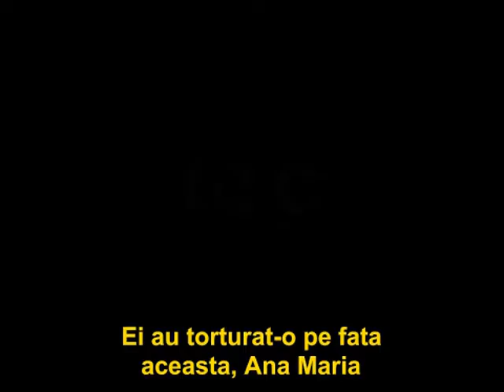Eu socotesc ca suferintele din vremea de acum nu sunt vrednice sa fie puse alaturi cu slava viitoare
Richard Wurmbrand

Romani 8

1. Acum, dar, nu este nicio osandire pentru cei ce sunt in Hristos Isus, care nu traiesc dupa indemnurile firii pamantesti, ci dupa indemnurile Duhului.
2. In adevar, legea Duhului de viata in Hristos Isus m-a izbavit de legea pacatului si a mortii.
3. Caci - lucru cu neputinta Legii, intrucat firea pamanteasca o facea fara putere - Dumnezeu a osandit pacatul in firea pamanteasca, trimitand, din pricina pacatului, pe insusi Fiul Sau intr-o fire asemanatoare cu a pacatului,
4. pentru ca porunca Legii sa fie implinita in noi, care traim nu dupa indemnurile firii pamantesti, ci dupa indemnurile Duhului.
5. In adevar, cei ce traiesc dupa indemnurile firii pamantesti umbla dupa lucrurile firii pamantesti; pe cand cei ce traiesc dupa indemnurile Duhului umbla dupa lucrurile Duhului.
6. Si umblarea dupa lucrurile firii pamantesti este moarte, pe cand umblarea dupa lucrurile Duhului este viata si pace.
7. Fiindca umblarea dupa lucrurile firii pamantesti este vrajmasie impotriva lui Dumnezeu, caci ea nu se supune Legii lui Dumnezeu si nici nu poate sa se supuna.
8. Deci cei ce sunt pamantesti nu pot sa placa lui Dumnezeu.
9. Voi insa nu mai sunteti pamantesti, ci duhovnicesti, daca Duhul lui Dumnezeu locuieste in adevar in voi. Daca n-are cineva Duhul lui Hristos, nu este al Lui.
10. Si daca Hristos este in voi, trupul vostru, da, este supus mortii, din pricina pacatului; dar duhul vostru este viu, din pricina neprihanirii.
11. Si daca Duhul Celui ce a inviat pe Isus dintre cei morti locuieste in voi, Cel ce a inviat pe Hristos Isus din morti va invia si trupurile voastre muritoare, din pricina Duhului Sau, care locuieste in voi.
12. Asadar, fratilor, noi nu mai datoram nimic firii pamantesti, ca sa traim dupa indemnurile ei.
13. Daca traiti dupa indemnurile ei, veti muri; dar daca, prin Duhul, faceti sa moara faptele trupului, veti trai.
14. Caci toti cei ce sunt calauziti de Duhul lui Dumnezeu sunt fii ai lui Dumnezeu.
15. Si voi n-ati primit un duh de robie, ca sa mai aveti frica; ci ati primit un duh de infiere care ne face sa strigam: "Ava!, adica: Tata!"
16. Insusi Duhul adevereste impreuna cu duhul nostru ca suntem copii ai lui Dumnezeu.
17. Si, daca suntem copii, suntem si mostenitori: mostenitori ai lui Dumnezeu si impreuna mostenitori cu Hristos, daca suferim cu adevarat impreuna cu El, ca sa fim si proslaviti impreuna cu El.
18. Eu socotesc ca suferintele din vremea de acum nu sunt vrednice sa fie puse alaturi cu slava viitoare, care are sa fie descoperita fata de noi.
19. De asemenea, si firea asteapta cu o dorinta infocata descoperirea fiilor lui Dumnezeu.
20. Caci firea a fost supusa desertaciunii - nu de voie, ci din pricina celui ce a supus-o - cu nadejdea insa,
21. ca si ea va fi izbavita din robia stricaciunii, ca sa aiba parte de slobozenia slavei copiilor lui Dumnezeu.
22. Dar stim ca, pana in ziua de azi, toata firea suspina si sufera durerile nasterii.
23. Si nu numai ea, dar si noi, care avem cele dintai roade ale Duhului, suspinam in noi si asteptam infierea, adica rascumpararea trupului nostru.
24. Caci in nadejdea aceasta am fost mantuiti. Dar o nadejde care se vede nu mai este nadejde: pentru ca ce se vede se mai poate nadajdui?
25. Pe cand, daca nadajduim ce nu vedem, asteptam cu rabdare.
26. Si tot astfel si Duhul ne ajuta in slabiciunea noastra: caci nu stim cum trebuie sa ne rugam. Dar insusi Duhul mijloceste pentru noi cu suspine negraite.
27. Si Cel ce cerceteaza inimile stie care este nazuinta Duhului; pentru ca El mijloceste pentru sfinti dupa voia lui Dumnezeu.
28. De alta parte, stim ca toate lucrurile lucreaza impreuna spre binele celor ce iubesc pe Dumnezeu, si anume spre binele celor ce sunt chemati dupa planul Sau.
29. Caci pe aceia pe care i-a cunoscut mai dinainte, i-a si hotarat mai dinainte sa fie asemenea chipului Fiului Sau, pentru ca El sa fie Cel intai nascut dintre mai multi frati.
30. Si pe aceia pe care i-a hotarat mai dinainte, i-a si chemat; si pe aceia pe care i-a chemat, i-a si socotit neprihaniti; iar pe aceia pe care i-a socotit neprihaniti, i-a si proslavit.
31. Deci ce vom zice noi in fata tuturor acestor lucruri? Daca Dumnezeu este pentru noi, cine va fi impotriva noastra?
32. El, care n-a crutat nici chiar pe Fiul Sau, ci L-a dat pentru noi toti, cum nu ne va da fara plata, impreuna cu El, toate lucrurile?
33. Cine va ridica para impotriva alesilor lui Dumnezeu? Dumnezeu este Acela care-i socoteste neprihaniti!
34. Cine-i va osandi? Hristos a murit! Ba mai mult, El a si inviat, sta la dreapta lui Dumnezeu si mijloceste pentru noi!
35. Cine ne va desparti pe noi de dragostea lui Hristos? Necazul, sau stramtorarea, sau prigonirea, sau foametea, sau lipsa de imbracaminte, sau primejdia, sau sabia?
36. Dupa cum este scris: "Din pricina Ta suntem dati mortii toata ziua; suntem socotiti ca niste oi de taiat."